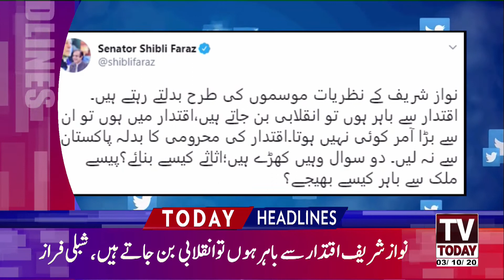6:00 PM | LATEST NEWS HEADLINES | 03 October 2020 | TV TODAY